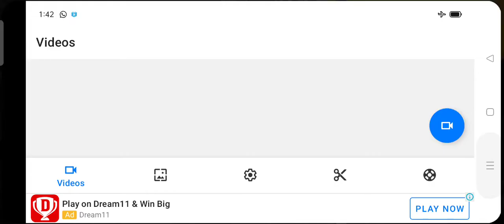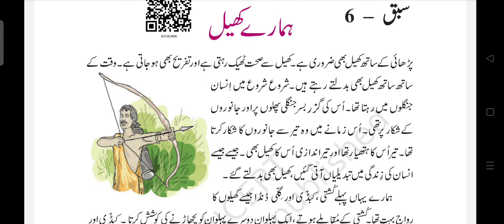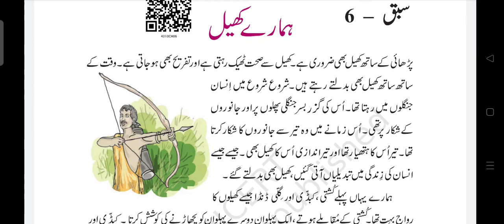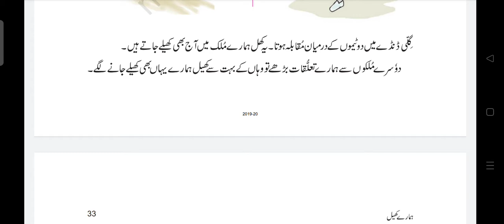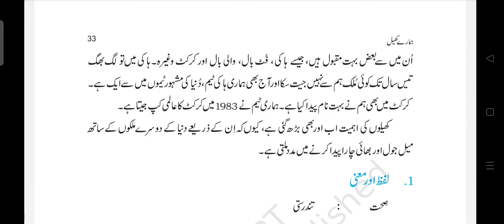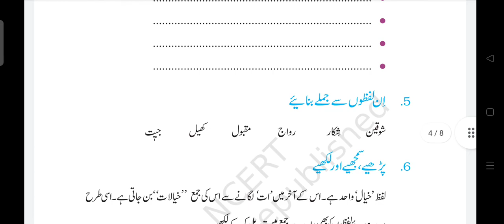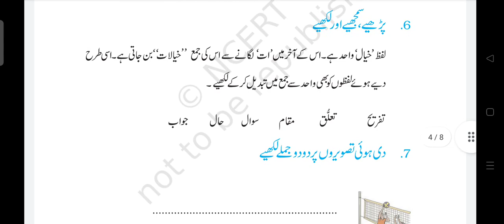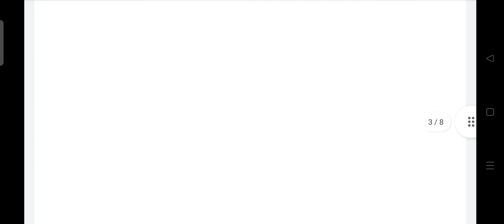URDU 2 SPORTS